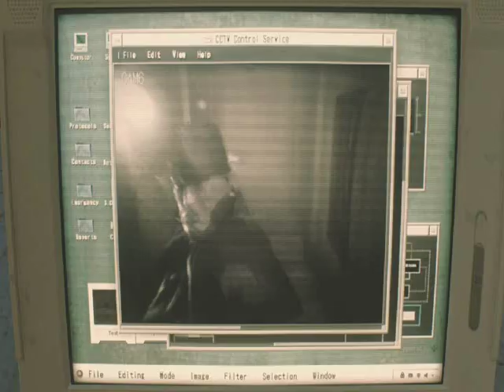Megadeth RE2 Tribute Xpowerx